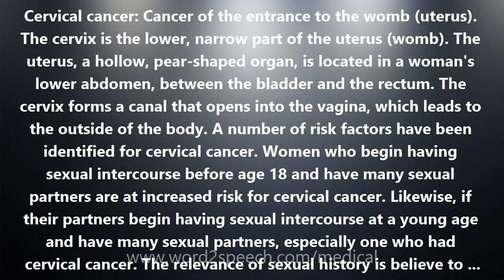Cervical cancer - Medical Definition and Pronunciation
Title: Cervical cancer

Cervical cancer: Cancer of the entrance to the womb (uterus). The cervix is the lower, narrow part of the uterus (womb). The uterus, a hollow, pear-shaped organ, is located in a woman's lower abdomen, between the bladder and the rectum. The cervix forms a canal that opens into the vagina, which leads to the outside of the body. A number of risk factors have been identified for cervical cancer. Women who begin having sexual intercourse before age 18 and have many sexual partners are at increased risk for cervical cancer. Likewise, if their partners begin having sexual intercourse at a young age and have many sexual partners, especially one who had cervical cancer. The relevance of sexual history is believe to have to do with the chance of infection with the human papillomaviruses (HPV), a sexually transmitted virus, which may trigger cervical cancer. Other risk factors include exposure before birth to the drug diethylstilbestrol (DES), smoking, and immunodeficiency.